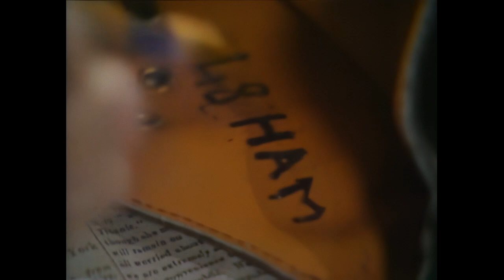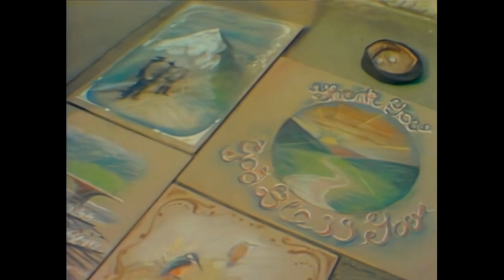A dalt i a baix / Episodi 57, Es busca casa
La sèrie abasta les tres primeres dècades del segle xx entre 1903 i 1930, i ens dona a conèixer com vivien dos grups de persones: d'una banda, la família Bellamy, composta per Richard (un polític), Lady Marjorie (filla d'un aristòcrata), James (militar) i Elizabeth (la filla), i, per l'altre, els membres de la servitud: Hudson (majordom), la senyora Bridges (cuinera), Rose (serventa) i altres personatges.